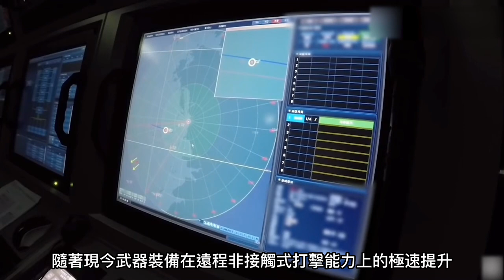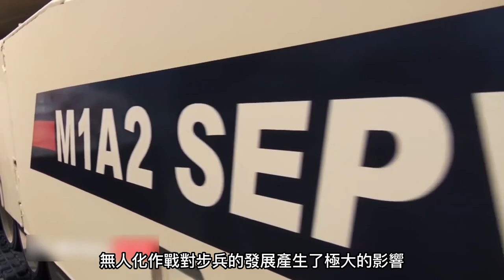【未來步兵還會存在嗎？】 鋼鐵俠版超級步兵！ 機甲將是步兵的終極形態！ 沒有任何兵種可以取代步兵！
作為人類歷史上存在最久遠的兵種

作為現今陸軍的最小組織

步兵

自從有戰爭紀錄以來

就一直活躍於各國交戰的作戰記錄中

但是隨著現今各式重型武器、高精尖武器的發展

使得步兵在現代戰爭中的發揮空間變得越來越小

空軍、海軍開始逐漸佔據人們的視野

那麼，在未來，隨著更多强大武器的出現

步兵是否會逐漸消失在人們眼中呢？

老兵在這個問題上思考了很久

今天，我就從多個方面對這個問題展開分析

步兵，是否會被逐漸淘汰？
As the oldest arm in human history

As the smallest unit in the army today

infantry

Since the war record

It has been active in the combat record of various countries

However, with the development of all kinds of heavy weapons and sophisticated weapons

It makes the playing space of infantry in modern war smaller and smaller

The air force and Navy began to occupy people's vision gradually

Well, in the future, with the emergence of more powerful weapons

Will infantry gradually disappear in people's eyes?

Veterans have been thinking about this for a long time

Today, I will analyze this problem from many aspects

Will infantry be phased out?